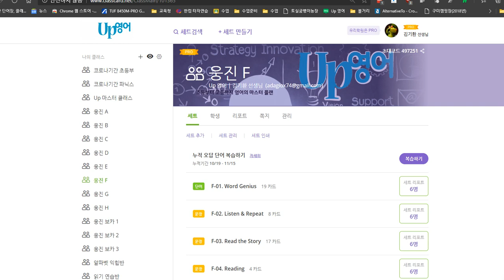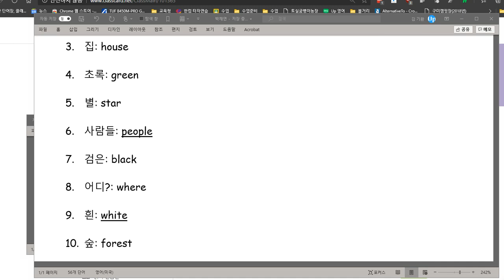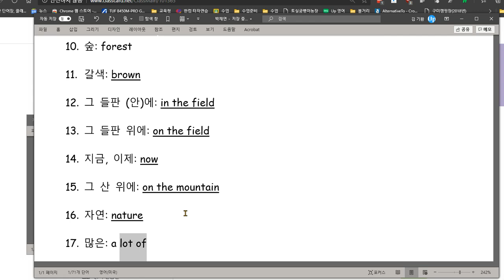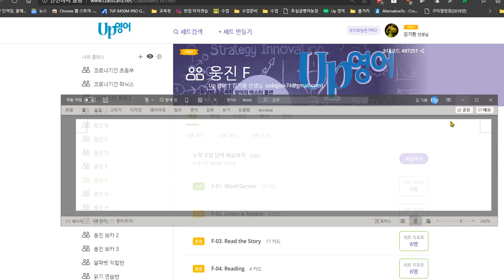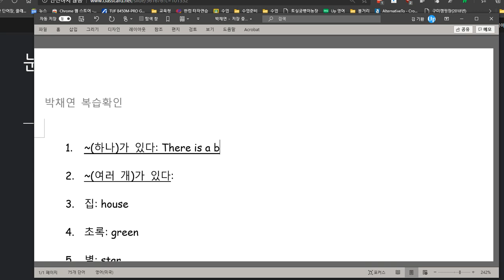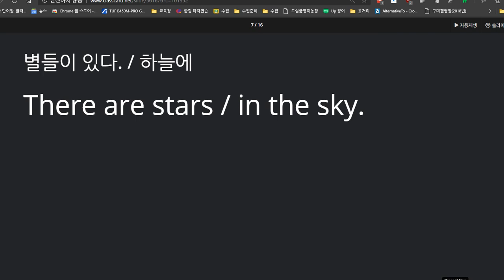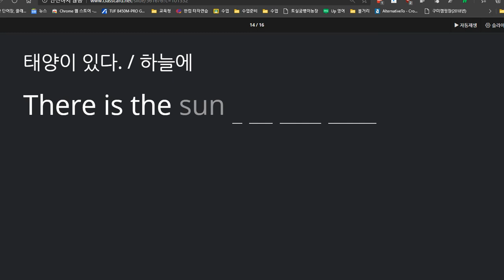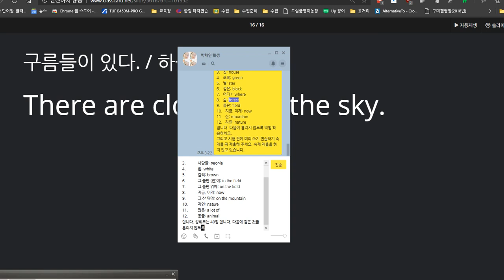박채연 2020 11 18 성취도 40 채연이가 중학교 진학을 위해 필요한 것들을 일대일 수업시간에 알려 주었습니다 어머니께서는 이 동영상 꼭 확인해 보세요